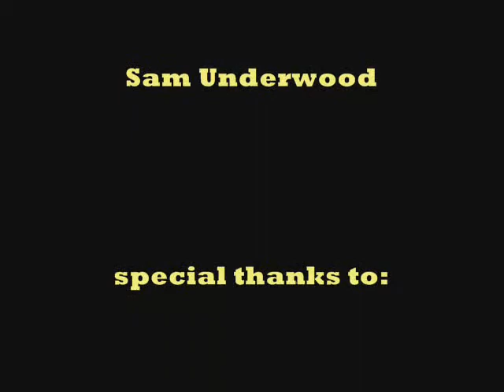Family and Friends Matter Season 1 Episode 3 part (2-2)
Finding the love of my life